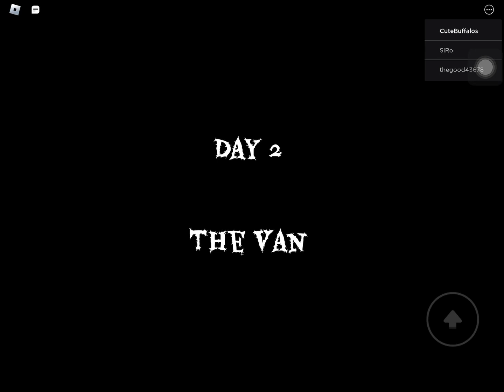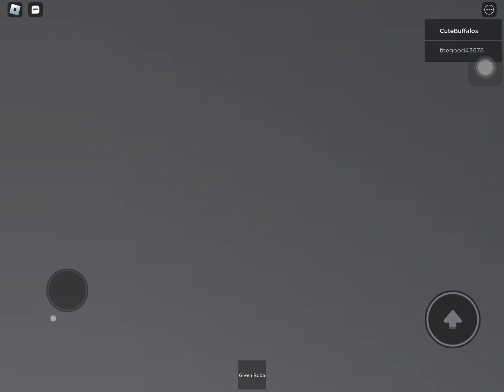The Boba Shop Experience [Full Walkthrough] - ROBLOX